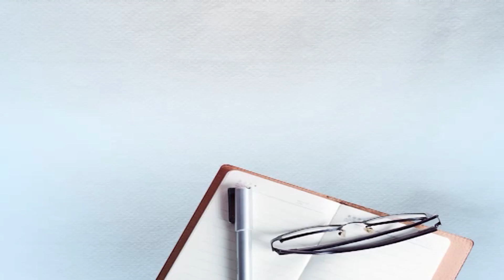ਲਹਿਰਾਗਾਗਾ ਚੋਣ ਲਈ CM Bhagwant Mann ਦਾ ਰੋਡ ਸ਼ੋਅ, ਸੰਗਰੂਰ ਵਾਸੀਆਂ ਨੂੰ ਕਰ ਦਿੱਤੀ ਵੱਡੀ ਅਪੀਲ, ਤੁਸੀਂ ਵੀ ਸੁਣੋ...